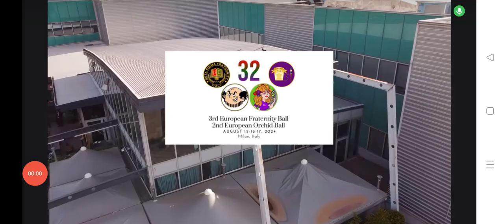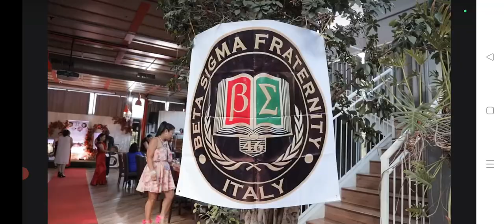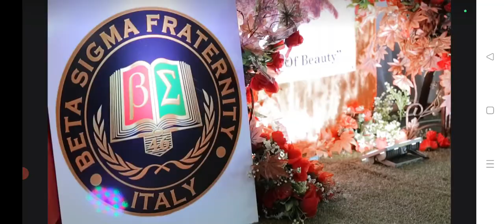Beta Sigma Italy